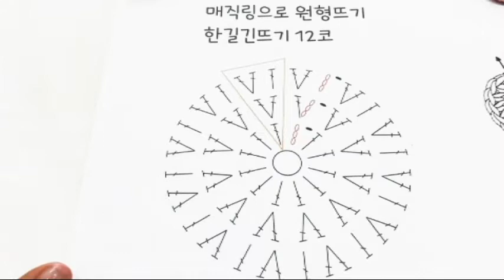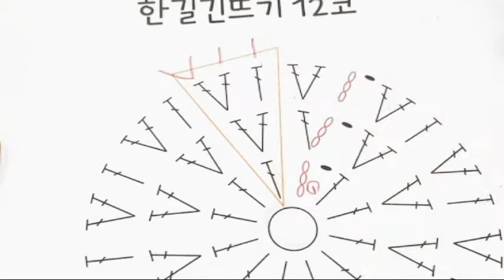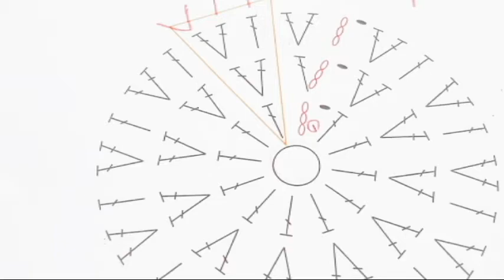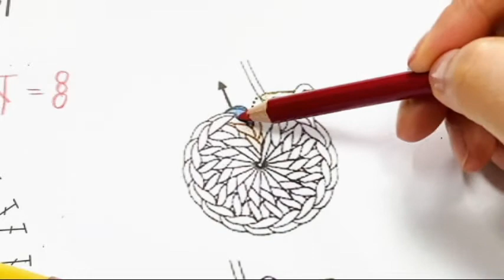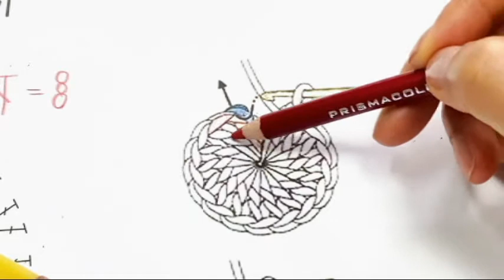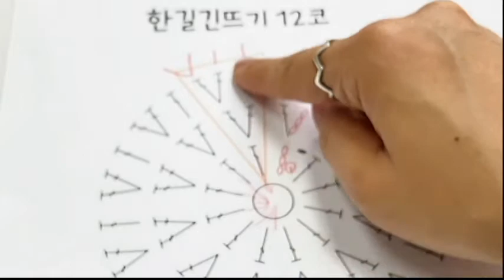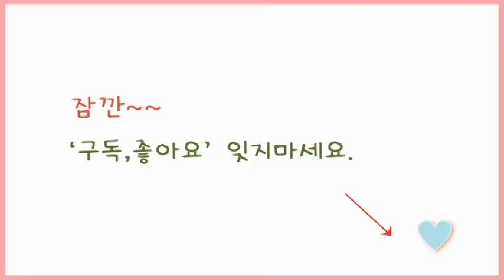코바늘 기초 4강 : 매직링으로 원형뜨기 & 빼뜨기 & 마무리와 실정리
[나도 금손이 될 수 있다.]

매직링 쉽게하는 방법

천천히 촬영했습니다.
영상 보시면서 같이 뜨시면 어렵지 않게 하실 수 있습니다.
겁내지 마시고 도전~

흐린날 찍었더니 밝기가 왔다갔다하네요. ㅠㅜ
핸드폰으로 찍었더니 컴터로 영상을 보면 해상도도 좀 떨어지고..
핸드폰으로 보면 해상도 좋아요... ^^

▶한씨공방 무료구독(클릭)

▶오프라인 공방 수업안내 (코로나 시국이여서 최대 2명)
  월.수.금 : pm3시 / pm7시
  화.목.토 : am11시 / pm3시

   수업문의만 톡 주세요. 유튭 질문은 댓글로 ^^
   am11시~pm7시
   수업 중이면 답장 늦을 수도 있어요. ^^